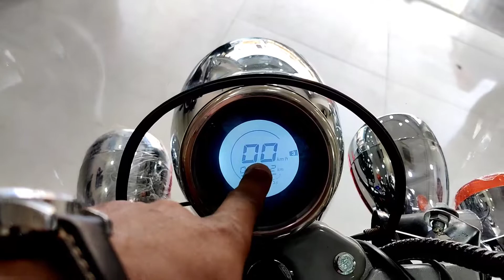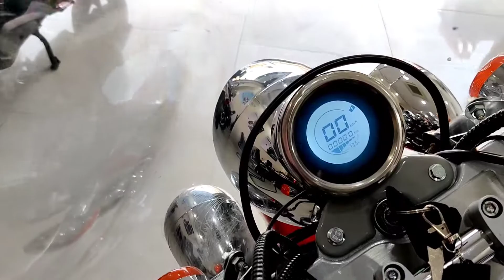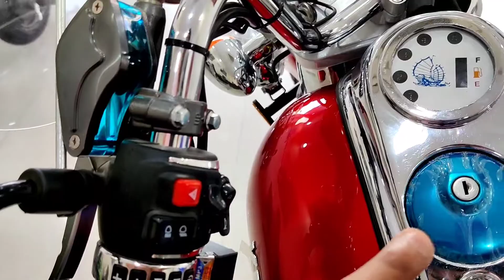ONLY ONE IN INDIA *Komaki Ranger 😱😍* - 200Km sirf Rs.20 Me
So hello lovely people kese ho aap sab i hope sab bhadiya honge or safe honge ❤️❤️❤️

So here is the video on all new komaki ranger electricbike this is an amezing bike with lot's of features i have covered all the points i hope you all will love this video ❤️❤️❤️